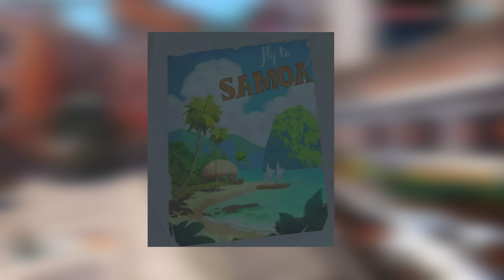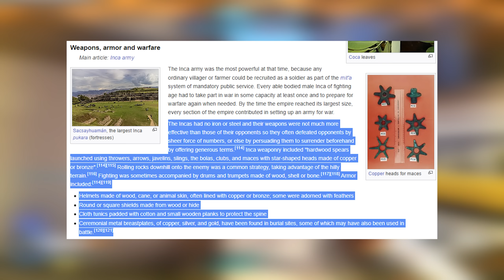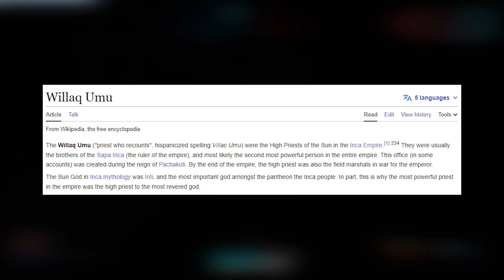Overwatch 2's New FLASHBANG Support Hero?!.. Inca Sun Priest Ability Speculation!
Overwatch 2's next support hero hails from Peru and she's an Inca sun God priest? With a melee weapon, flashbang and sun healing?! Let's peice together all the information we have on the new Overwatch 2 support hero coming in Season 6... wild speculation!